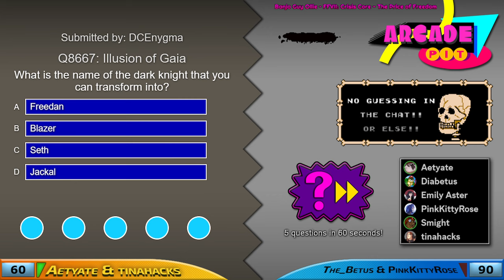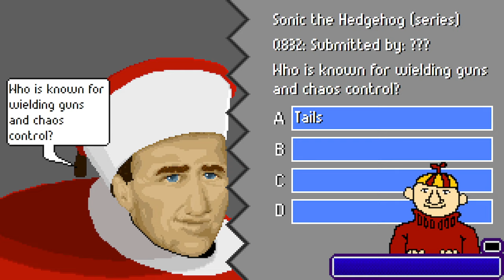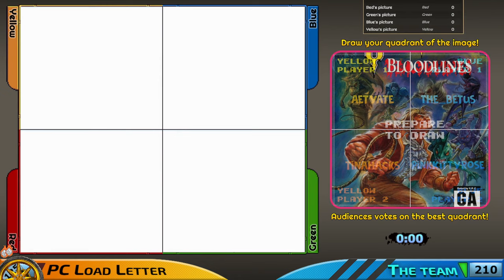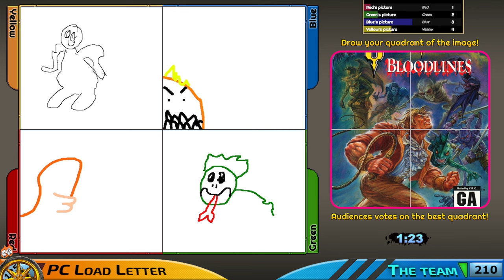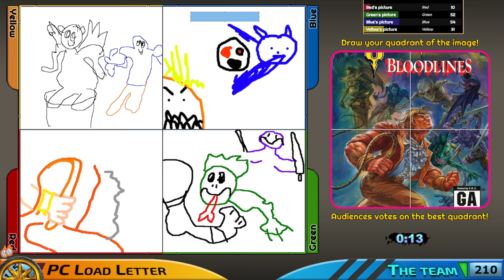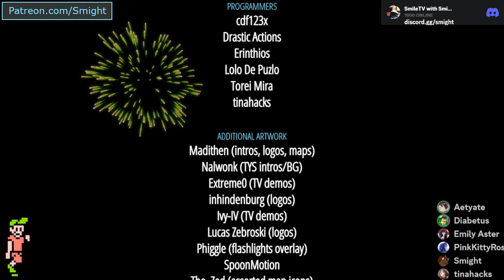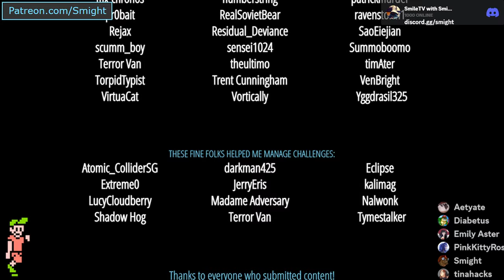Arcade Pit: Year 8, Game #43 (PC Load Letter vs. The Team..)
Y-Team: Aetyate, tinahacks
B-Team: The_Betus, PinkKittyRose